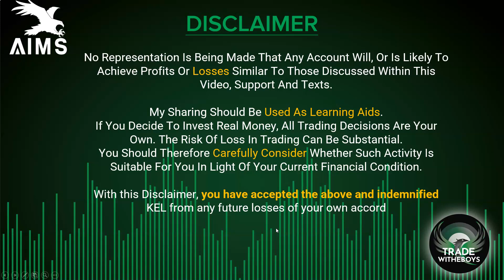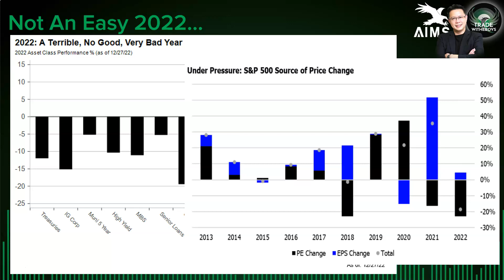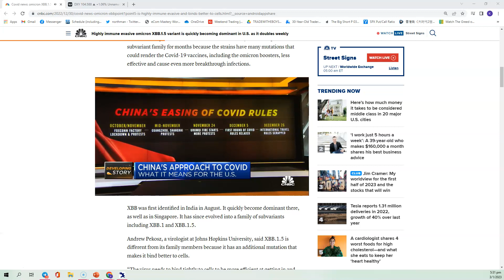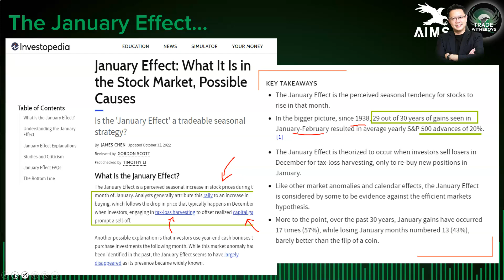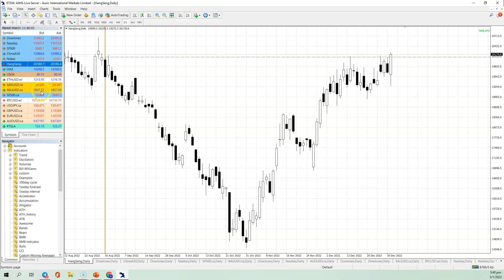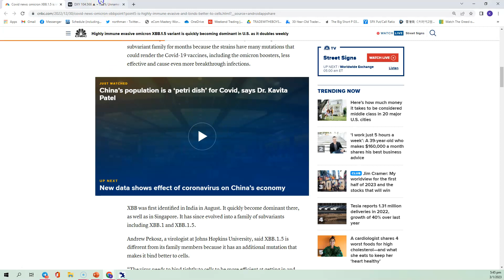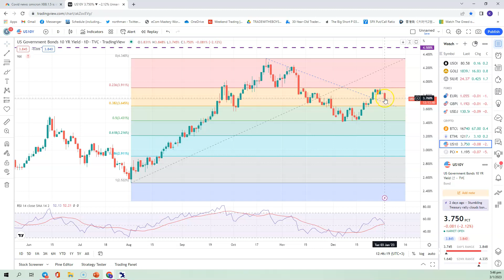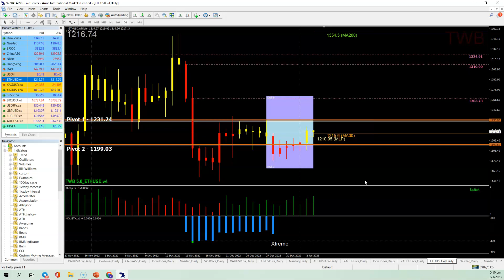Seriously Do You Think The January Effect Will Happen Again For 2023?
3rd JAN 2023
In all honesty, I am pretty mixed with the market direction right now because of the Jan Effect which is going viral among traders but of course, in 2020, the US markets were up for a few days and then market collapsed. Will this happening again?

I am really very concern with the China situation right now as there are people falling SICK for the SECOND time after recovery. This variant looks way too potent and may really cripple the entire world economy since it is one of the largest exporter to the world.

This is a very important impactful video; with loads of content and Expert views.

Watch this video and see if you agree with some of my sharing?

I have shared many good charts from our TWB System, and as long as you follow the Rules, there is a good chance a Trader can benefit from the content, regardless trading or investing.

Note : There are NO MORE Special code. All you need to do, is to watch the video and leave a 2 or more liner comment on today's video and we will select and put your name for the next draw. Very simple.